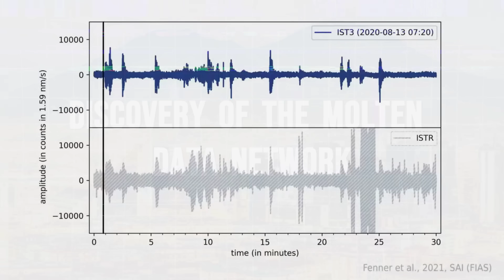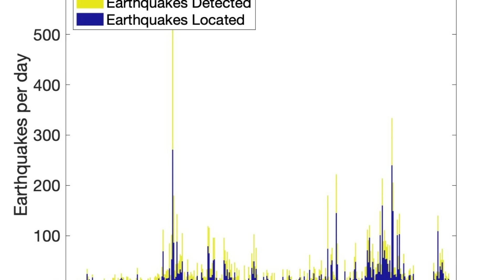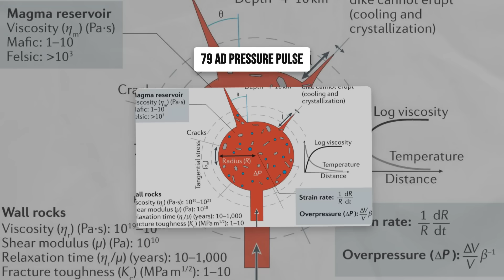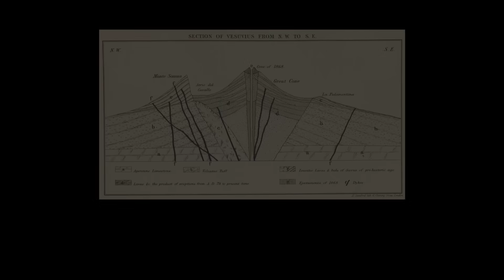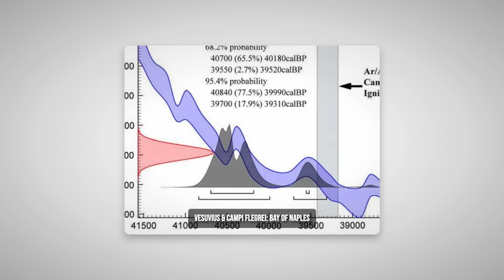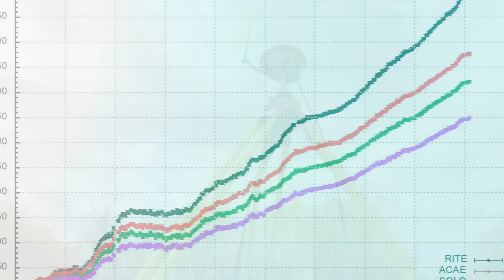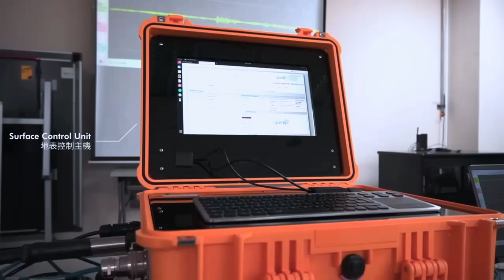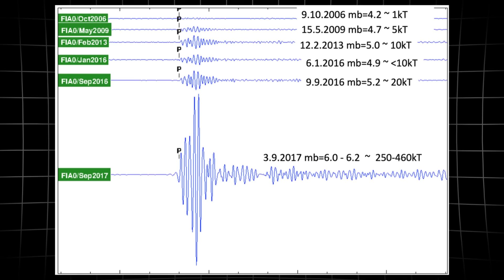1 MINUTE AGO: Vesuvius Magma Transfer Detected 8km Deep - Campi Flegrei Responds Instantly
🌋 BREAKING NEWS: Magma transfer has been detected 8 km beneath Mount Vesuvius, and Campi Flegrei responded instantly with seismic and deformation signals, alarming scientists monitoring Italy’s most dangerous volcanic corridor. The synchronized response suggests a possible deep magmatic connection between the two systems beneath Naples. ⚠️

Researchers report abrupt pressure migration, deep seismic tremor, and rapid stress redistribution following the magma movement. Experts warn that coupled behavior between Vesuvius and Campi Flegrei could dramatically escalate regional risk, increasing the chances of earthquake swarms, hydrothermal explosions, or eruptive transitions with limited warning. The system is now described as dynamically unstable.

In this video, we break down:

Why magma transfer at 8 km depth is a critical warning sign
How Campi Flegrei’s instant response signals system coupling
What shared deep plumbing could mean for Naples and surrounding areas
Which zones face the highest immediate danger
What volcanologists are urgently monitoring as pressure migrates

🌍 Stay informed with the latest updates on Vesuvius, Campi Flegrei, and Italy’s escalating volcanic threat.